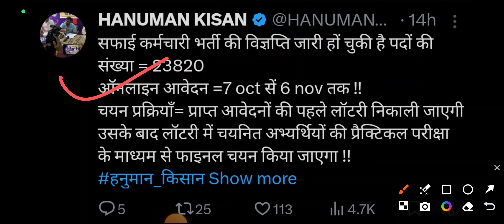Safai karmchari Bharti ki vigyapti jari 7 October se aavedan